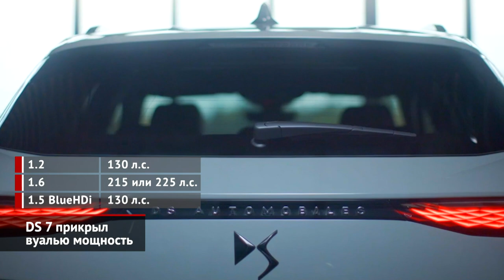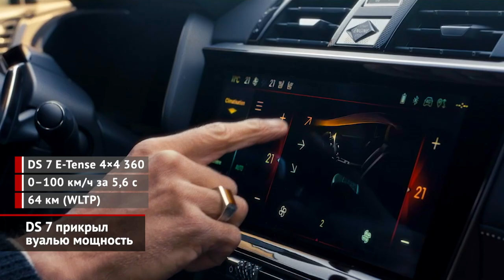DS 7 прикрыл вуалью мощность. Peugeot 9X8 планирует покорить Ле-Ман | Новости с колёс №2083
В ходе планового рестайлинга кроссовер DS 7 лишился приставки Crossback в названии, зато обзавелся фронтальной светотехникой DS Pixel LED Vision. В каждой фаре 84 светодиода, которые бьют на 380 метров. Прочие новации сводятся к стандартному набору декоративных доработок. Хотя и среди них есть интересные решения, опять же касающиеся света. Новые ходовые огни DS Light Veil (то есть «лёгкая вуаль») из пяти светодиодных полос с каждой стороны бампера. А ещё внимательный глаз отметит новую решётку, заднюю светотехнику и форму пятой двери, получившей новые выштамповки и декоративные накладки. Бензиновые версии с моторами мощностью от 130 до 225 лошадиных сил теперь можно купить только за пределами Европы. А в Старом свете всё ещё доступен полуторалитровый дизель, хотя в центре внимания, конечно, гибридные версии. У всех — турбомотор 1.6 и 110-сильный электродвигатель. Переднеприводная модификация развивает скопом 225 сил. Полноприводная выдаёт уже 300 за счёт второго, 112-сильного электромотора на задней оси. А вот на вершине линейки отныне находится модификация мощностью 360 сил. От трёхсотсильной версии новинка отличается настройками, которые и позволили нарастить отдачу.

В гонке «6 часов Монцы» состоялось боевое крещение болида Peugeot 9X8, с которым французы вернулись в гонки на выносливость после одиннадцатилетнего перерыва. В квалификации одна из машин показала пятое время, а вот в самой гонке дебют вышел не очень удачным: первая машина сломалась через полчаса после старта, вторая протянула три с половиной часа. В целом чемпионат WEC пока показывает превосходство старой категории LMP1: гонку снова выиграл Alpine А480, то есть собой переименованный, утяжелённый и «придушенный» прототип Rebellion R13 четырёхлетней давности, за которым не смогли угнаться свежие гиперкары Тойоты. А пятый участник категории — американский Glickenhaus — сошёл из-за поломки турбины. Что же касается Peugeot, то это всего лишь первый «боевой» старт. Напомним, что 9X8 — это полноприводный гибрид, где заднюю ось крутит бензиновая «шестёрка», а переднюю — электродвигатель, причём общая отдача установки в 680 сил ограничена правилами.

00:00 DS 7 прикрыл вуалью мощность
01:29 Peugeot 9X8 планирует покорить Ле-Ман